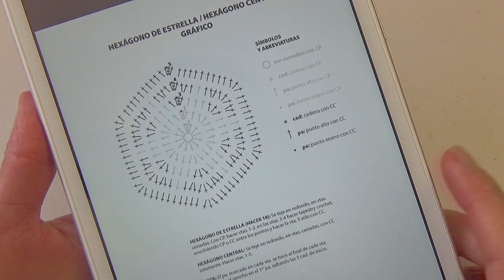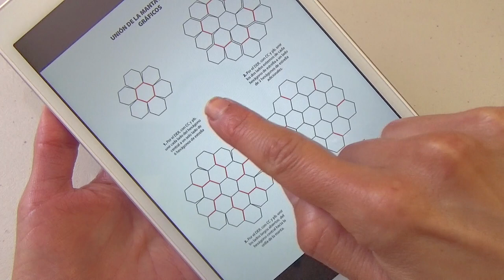Angelus LOVEY BLANKET | TAPESTRY CROCHET and AMIGURUMI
A cute companion for both night and day, while napping and fun outings to discover the world. A wonderful gift to welcome a new member in the family. With the perfect combination of techniques, for color work and finishing, to practice in a small project. Tapestry including double crochets, to make the star hexagons and complete the blanket, made from separate pieces that are seamed further ahead with single crochet.

Find WRITTEN INSTRUCTIONS, IMAGES AND MORE DETAILS of this pattern in

If you want the formatted, ad free, 16 page PDF document (with written instructions, charts and more than 100 images in photo tutorials) of the Angelus Lovey Blanket this is available in my pattern stores in:

- MATERIALS 00:36
- STAR HEXAGON 01:21
- CENTER HEXAGON 14:47
- ANGEL HEAD 15:08
- HAIR AND HALO 22:18
- ARMS 28:50
- WINGS 30:18
- BLANKET ASSEMBLY 35:17
- FINISHING 41:08

SUGGESTED MATERIALS
- One 40 gr/1.41 oz (263 m/288 yd) skein of fingering weight yarn (68% acrylic-32% polyester) in MAIN COLOR
- One 40 gr/1.41 oz (263 m/288 yd) skein of fingering weight yarn (68% acrylic-32% polyester) in CONTRASTING COLOR
- One 40 gr/1.41 oz (263 m/288 yd) skein of fingering weight yarn (68% acrylic-32% polyester) in CAMEL
- One 40 gr/1.41 oz (263 m/288 yd) skein of fingering weight yarn (68% acrylic-32% polyester) in BROWN
- Two 6 mm security eyes
- Stuffing
- Stitch marker
- Pins
- Tapestry needle
- Measuring tape
- Scissors